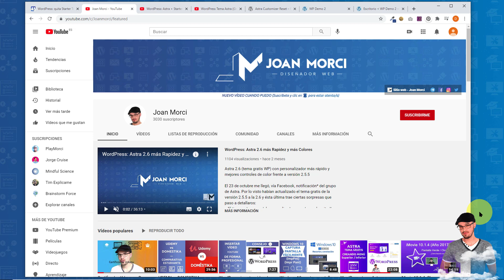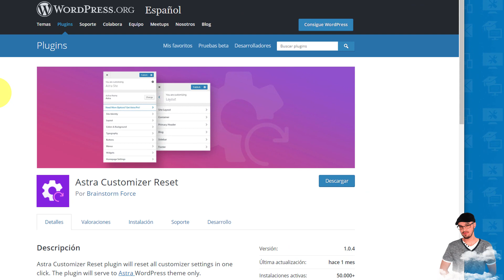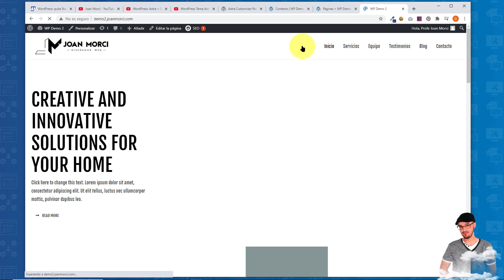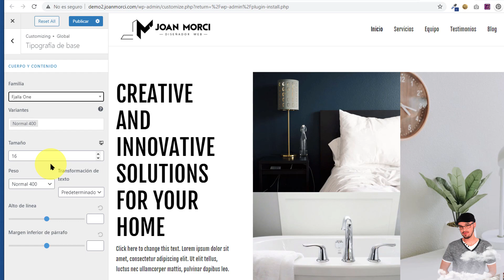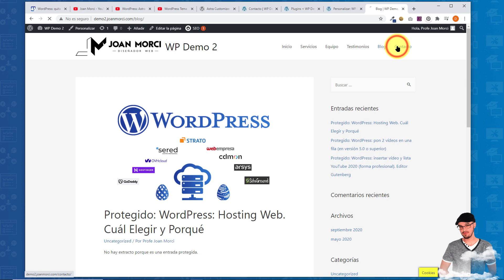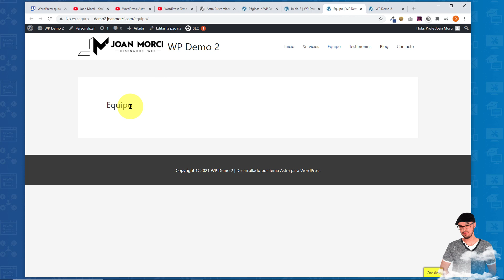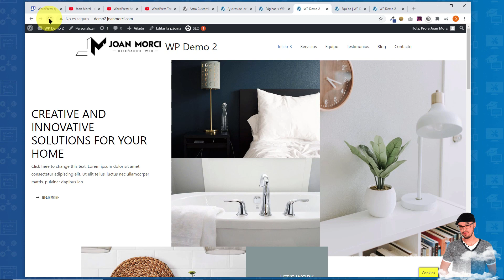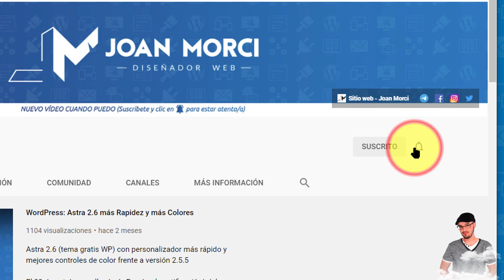WordPress: ¿quitar Starter Templates? Reinicia Astra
Elimina Starter Templates sin volver a WordPress desde el principio. Reinicia tema Astra.

Este videotutorial forma parte de la lista en YouTube 'WordPress Tema Astra (Gratis)'

Realizo este vídeo para resolver la duda del usuario 'Rodrigo Muñoz Merino':
"JM hola 🙋🏽‍♂️ te comento que al instalar un starter template y luego querer cambiarlo se cambia por otro y lo reemplaza. pero no encuentro una solución de eliminar el starter témplate sin necesidad de reinstalar de 0 WP!! esto te afecta los menús ya creados etc
Tienes alguna solución para eliminar el témplate pero sin dejar WP desde 0??
Quedo atento"

Rodrigo habla acerca de no querer reinstalar WordPress desde 0, opción que te permite el plugin llamado 'WP Reset'. El problema que ocasiona este plugin es que borra todo el contenido que ya tuvieras creado anteriormente. No es la opción deseada.

Había que buscar una alternativa para volver al estado inicial, cuando instalas y activas el tema Astra por primera vez en tu sitio web. Y a la vez conservar el contenido que ya tendrías creado (con sus menús previamente configurados).

Es decir, tener la misma configuración en el tema Astra, la cual tenía antes de importar una plantilla de inicio (o prediseñada) desde el plugin Starter Templates. Lo que mostré en el primer videotutorial de Astra:

Así pues preferí preguntar a sus autores (Brainstorm Force) a ver qué solución daban ellos. Y esto es lo que me dijeron:

«Importar una plantilla de inicio (Starter Templates) a tu sitio en realidad es solo importar páginas prediseñadas y configuraciones de Astra preconfiguradas (desde el Personalizador, apartado Escritorio WP → Apariencia → Personalizar). Por lo tanto, si deseas reconstruir tu sitio sin perder tu contenido existente, puedes simplemente eliminar las páginas que provienen de la plantilla de inicio y, por supuesto, perderás el contenido dentro de esas páginas.

Y para la configuración del Personalizador, puedes reconfigurarlo según tus preferencias. Y si deseas restablecer completamente la configuración del Personalizador, como diseños, tipografía, colores, etc., puedes usar el plugin:
[comentado en el videotutorial]
El botón de reinicio te llevará de regreso al estado inicial con el tema.»

Para el resto de temas la otra opción la encuentras en cierto plugin de características similares:
- Customizer Reset (Por WPZOOM)

¡Saludos chicos y chicas, espero veros en el chat el día del Estreno o en los comentarios de este vídeo! 🎎✌ 😉

▶ ÍNDICE VIDEOTUTORIAL

0:00 - Presentación
0:26 - Videotutorial donde se deja duda
0:51 - Duda usuario 'Rodrigo Muñoz Merino'
1:27 - Respuesta soporte gratuito equipo Brainstorm Force
3:01 - Repaso lista 'WordPress Tema Astra (Gratis)'
3:29 - Plugin para reiniciar / resetear personalizador Astra
3:44 - Sitio web donde ponerlo en práctica
5:04 - Escritorio WP: Páginas (identifica tuyas y plantilla inicio)
6:17 - Conservo contenido pero reinicio personalizador Astra
6:33 - Escritorio WP: Plugins → Añadir nuevo (instalar / activar)
9:52 - Resultado una vez aplicado reseteo del plugin
13:19 - Consejo con la página Inicio (soluciono conflicto)
18:43 - No borro una página pero sí la quito del menú
19:08 - Recobrar tu menú inicial en el tema Astra
20:14 - Despedida de mi YouTube. Suscríbete a mi canal

Nota: desactiva el plugin de resetear personalizador Astra, una vez termines con él. Y bórralo, si crees que no lo vas a dar más uso.

👀 DE INTERÉS

📓Temario PDF cursos /💻 Descarga vídeos cursos

▶ CONSULTA PRIVADA (si te urge contestación, ésta tiene un coste)